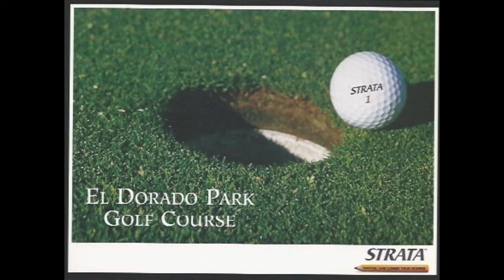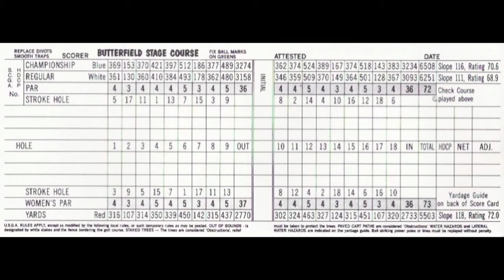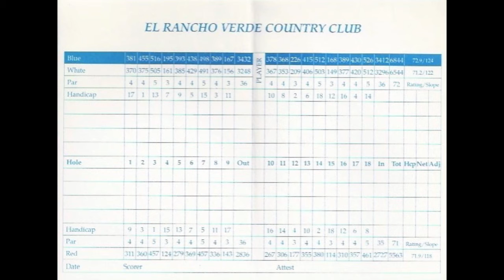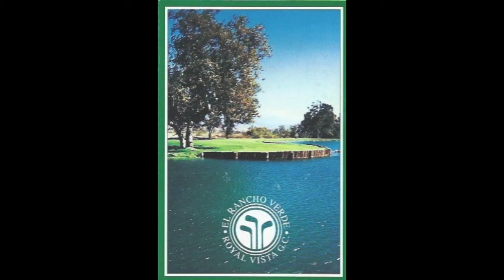California Golf Scorecards - Set #2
Out of my 123,000+ golf scorecard collection 7,267 are from the State of California.  This clip presents sixty-two of them which range alphabetically from El Dorado GC to El Toro GC.